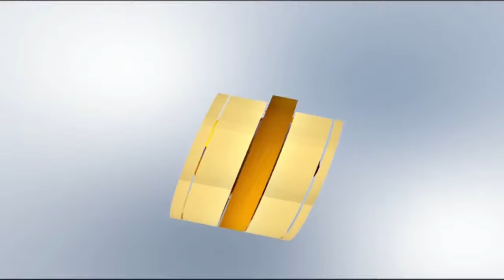Katibu mkuu wa UDA Cleophas Malala awarai viongozi wengine kusita kuzungzia siasa za uridhi za 2032